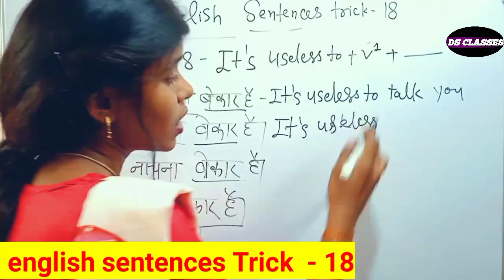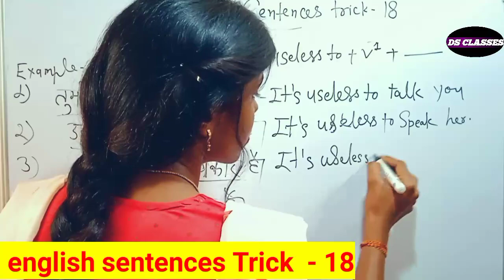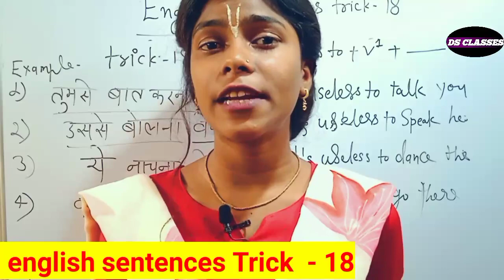english sentences trick - 18॥ english speaking practice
Vocabulary world

Class-4
Link 🔗
english practicespeak english with vanessaenglish pronunciationenglish listening practicea1 english listening practicelistening comprehensionlistening comprehension level 1improve your listeninga2 english listeningdaily use english sentenceslearn english through hindiEnglish bolne ke nye nye tarikeenglish pronunciation practicelistening for beginnersenglish vocabularyspeak fluent englishlearning englis
tlearning english